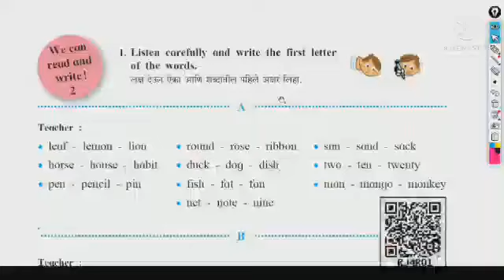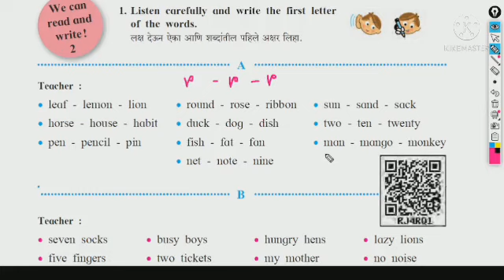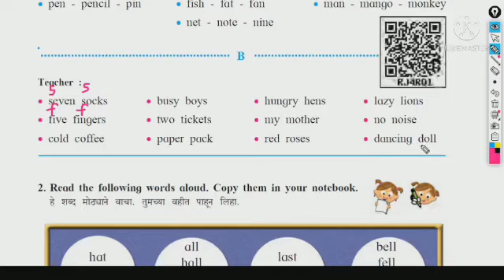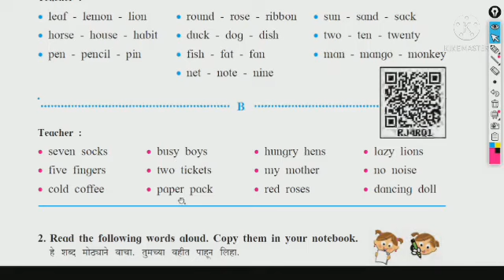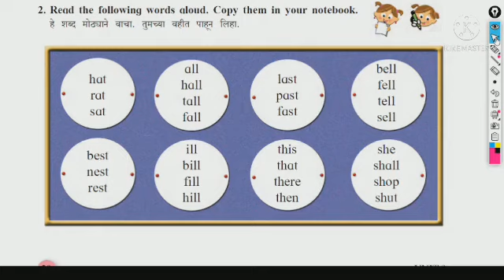We can read and write - 2 || Sub - English || Std - 3 || Pg.No. - 30